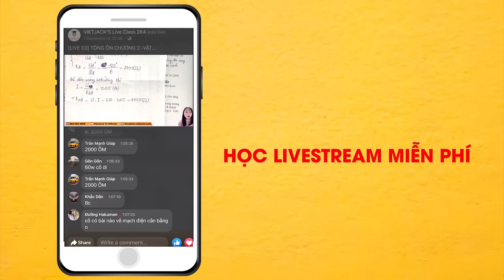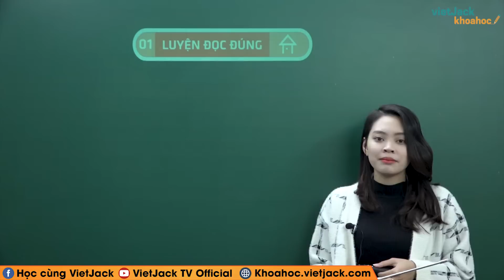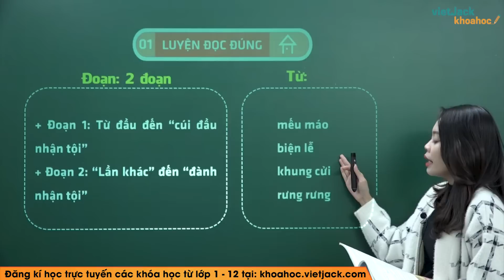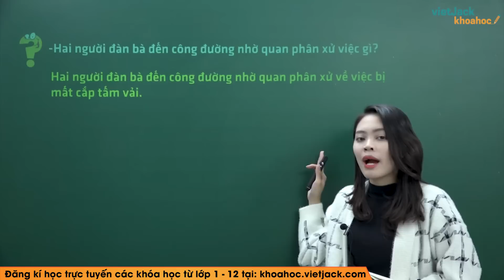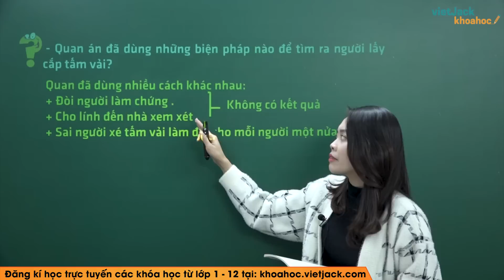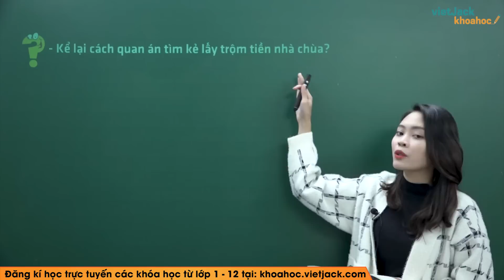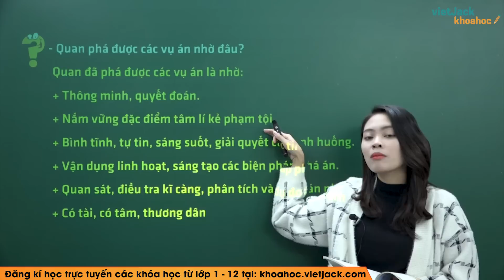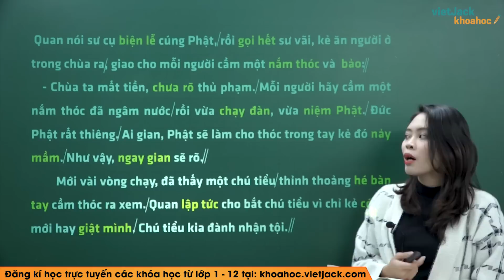Tập đọc: Phân xử tài tình - Tiếng Việt lớp 5 - Cô Lê Thu Hiền (DỄ HIỂU NHẤT)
Tiếng Việt 5 - Tập đọc - Phân xử tài tình

Trong bài giảng này, cô sẽ giúp các em tìm hiểu tất cả các kiến thức trọng tâm nhất bài học Phân xử tài tình trong chương trình Tiếng Việt 5. Từ đó, các em sẽ giải các dạng bài tập từ cơ bản nhất đến nâng cao. Các em chú ý theo dõi bài học cùng cô nhé !